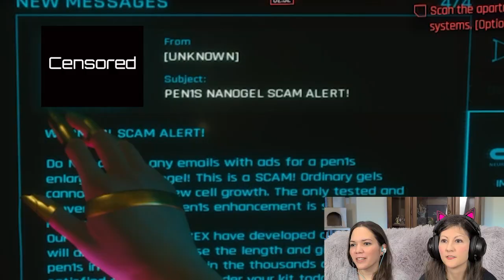SHE'S CUTE - Cyberpunk 2077 - Nomad Playthrough Part 4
V go to Lizzie's bar where she is tempted into betraying Dex by her new crush on Judy.  Will she give in or will she stay loyal?

Cyberpunk 2077 Reaction - Gameplay Playthrough

Toni and Tiffany are two girls who love to play video games. We hope you enjoy our funny commentary and reactions.